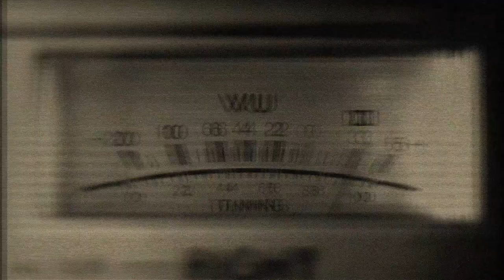Reclaim The Sky - When I Die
Reclaim The Sky performing their single "When I Die" on Titan Radio Live!

Audio Remastered/Engineered - Woong Joo Kwon
Executive Producer/Director - Jeffrey Whitten
Producer - Hannah von Gremp
Production Specialist - Nathan Jeffers
Director of Photography - Javlin Baloca
Hosts - Hannah von Gremp & Nakeia Campbell
Cameras - Javlin Baloca, Cassie Chang, Raven Bennett-Burns, Richard Mortimer, Eli Shand
Chief Editor - Javlin Baloca
Assistant Editors - Raven Bennett-Burns & Richard Mortimer
Art Director - Wendy Garcia
Audio Recordists - Jeffrey Whitten, Trevor Broadwater, Robert King
Production Manager - Eraj Shadaram

Watch the latest episode of Titan Radio Live! featuring Reclaim The Sky, hosted by Hannah von Gremp & Nakeia Campbell.

Titan Radio Live! is an award-winning culmination of efforts from both Titan TV & Titan Radio. TRL! serves as a platform for up and coming artists in the Los Angeles and Orange Country Region to be heard on a larger scale.

We are always looking for local LA/OC bands!  Submit to be on the show by applying via our online google form